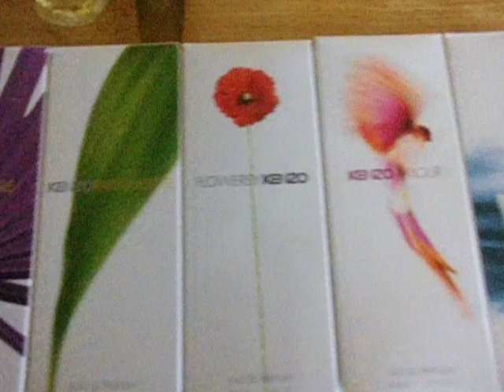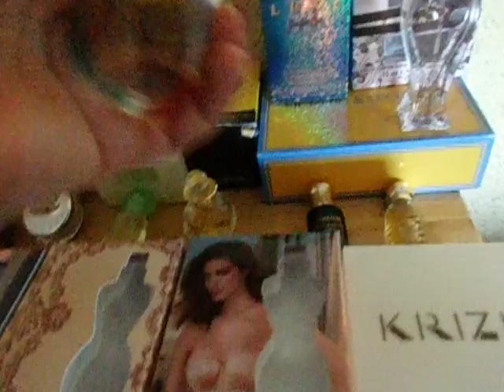Mi colección de miniaturas de PERFUMES - SUB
Miniaturas de perfume que puedes encontrar en amazon
Ariana Grande
Anna Sui Miniature Confezione
amouage Modern Woman Miniatures
Halloween Perfumes